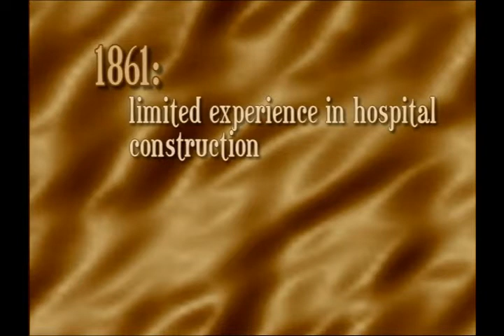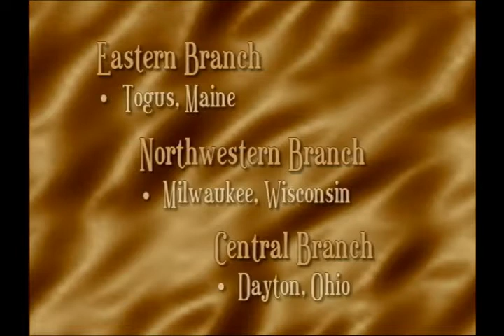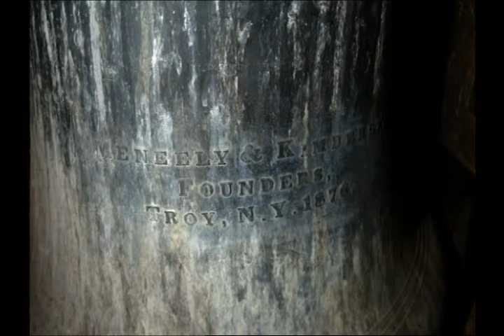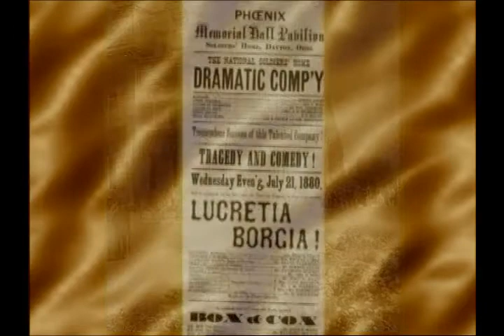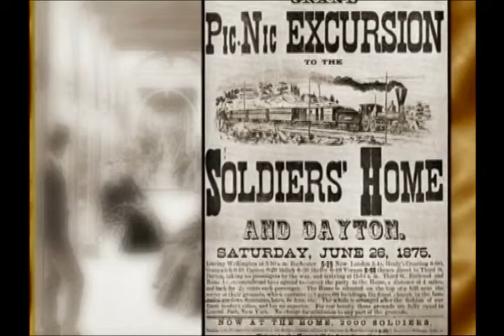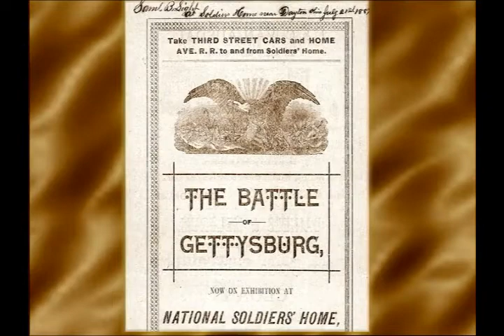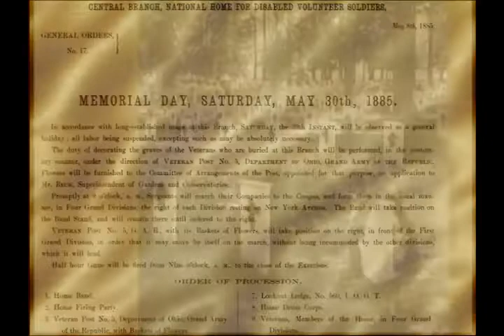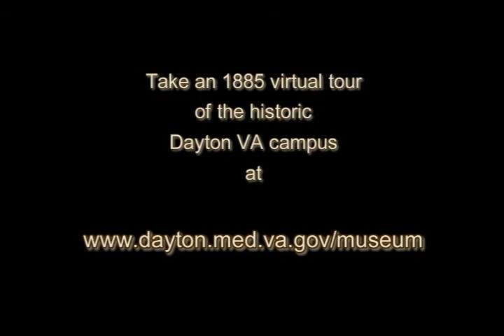Dayton VA Medical Center - Our Place In History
The Dayton VA Medical Center and a long and interesting history as being one of the first facilities of the modern day Veteran's Administration.  Originally formed by legislation signed by President Abraham Lincoln to care for the Veterans of the American Civil War, the campus has transformed into a modern start-of-the-art medical facility for "those who have born the battle."